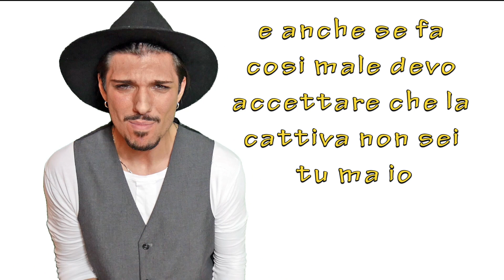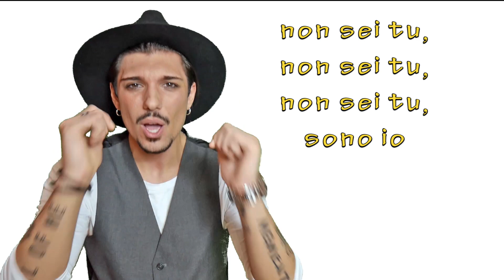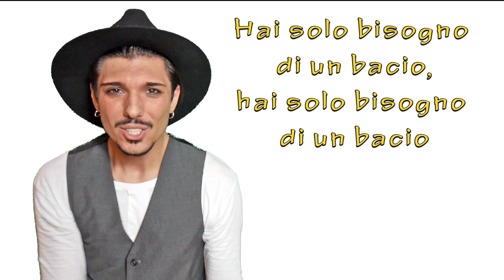Luis Fonsi, Demi Lovato - Échame La Culpa (Single Version)